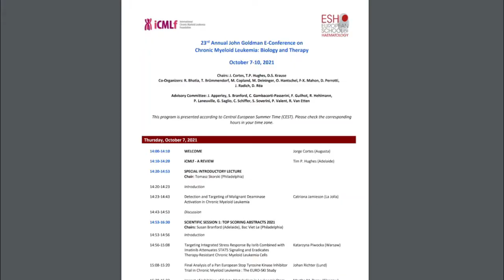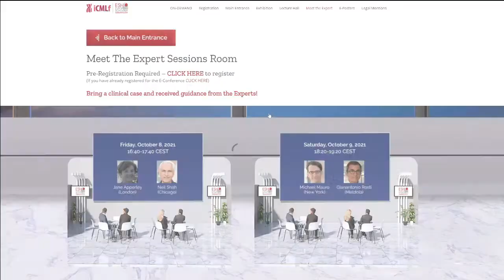ESH 23rd Annual John Goldman E-Conference on CML: virtual tour of the E-Conference platform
23rd Annual John Goldman E-Conference on Chronic Myeloid Leukemia: Biology and Therapy
LIVE PROGRAMME: October 7-10, 2021
ON DEMAND PROGRAMME: September 27 - November 10, 2021
Chairs: Jorge Cortes, Tim P. Hughes, Daniela S. Krause
FREE REGISTRATION